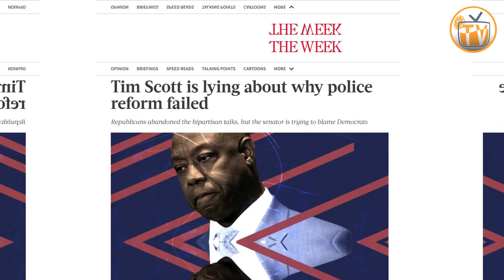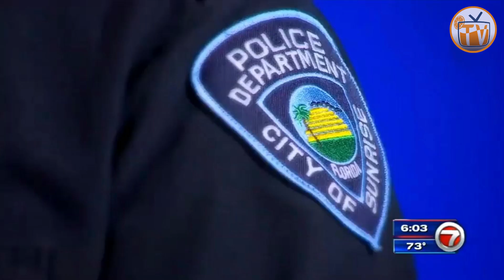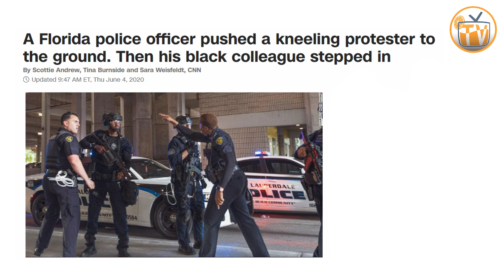‘DISGUSTING’: Cop Seen On Video Went Too Far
An officer in Florida tried to deescalate a situation between a suspect and her colleague. That's when Sgt. Christopher Pullease grabbed her by the throat.

COMMENTARY/NARRATION Provided By Jenell for aDDmoreJuice TV

SOURCE:  WSVN